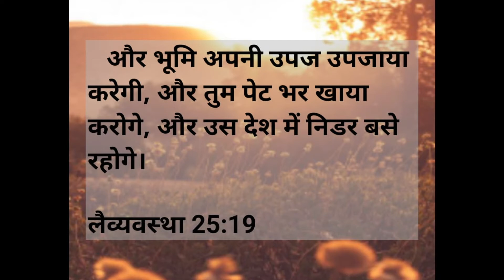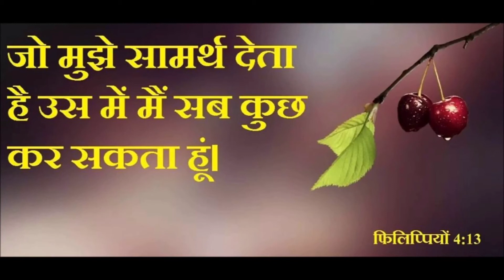मदद के लिए प्रार्थना करें | Night Prayer | By Br. Sharon Prochia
Vinod Prochia Ministry is live

This is a New Channel Of Vinod Prochia Ministry

Date -  15/10/2020

9:00 AM to 1:00 PM

6:00 PM to 8:00 PM
Google Pay And Paytm No. 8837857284